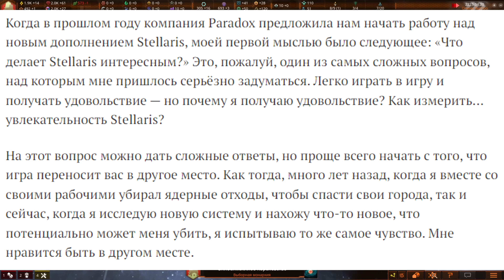Что нового нас ждет в Stellaris: Astral Planes и патче 3.10? // Дневник разработчиков №318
Сегодня поговорим про новый патч 3.10 и дополнение Astral Planes. Я выражу свое мнение по поводу длс в целом, известной информации о Астральных разрывах, новых , а еще выскажусь почему я считаю направление развития игры спорным.

Всем привет, меня зовут Антон, и добро пожаловать на мой канал. Здесь вы найдете увлекательные монтажи по игре Stellaris (большей частью) и другим. Также я показываю, как выбиваю различные достижения в играх, и и иногда выпускаю смешные ролики от скуки.

Если тебе, друг нравиться мой канал, и ты хочешь поддержать не только ментально, но  и материально:

Навигация по видео:
00:00 - Дежурное щуточка + вступление
00:33 - Анонс Astral Planes
01:03 - Дежурный набор сюжетного ДЛС
01:20 - Как работают шрамы и разломы
02:12 - Антон снова ноет про развитие игры
02:51 - Нам нужен геймплей
03:26 - Какое сюжетное ДЛС я бы хотел
04:55 - Экономическая политика Параходов
05:56 - Reach out to the truth